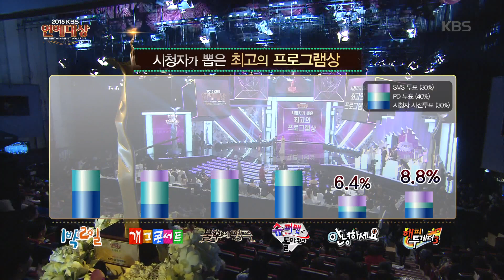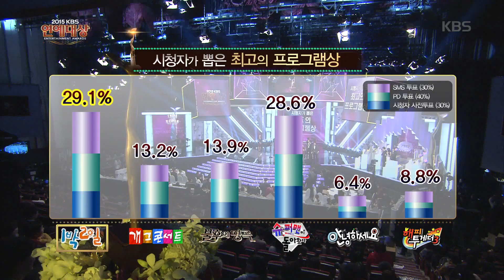2015 KBS 연예대상 2부 - '1박 2일' 최고 프로그램상, 유호진 PD "열심히 만들겠다"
'1박 2일' 최고 프로그램상, 유호진 PD "열심히 만들겠다"